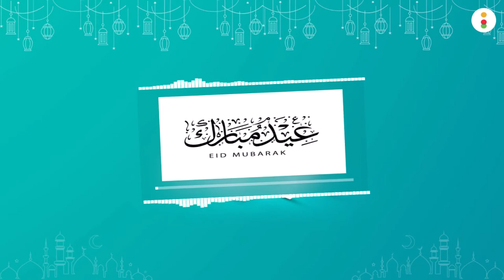Golden | TP | Eid Mubarak | New Eid Special 2021 | Official Video | Beautiful Video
BEST Golden Tiger Production Advertisement  Video (2019) 4K ULTRA HD

THIS VIDEO FOR PEOPLE WHO MAKE WEDDING VIDEOS
Golden Tiger Production With Pakistan's biggest Production team

CEO Muhammad Rao Mehmood Khan & Zahid Ghafoor

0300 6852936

Address | Muhalla Mughal Pura Gali No6 Dahnote

Follow On